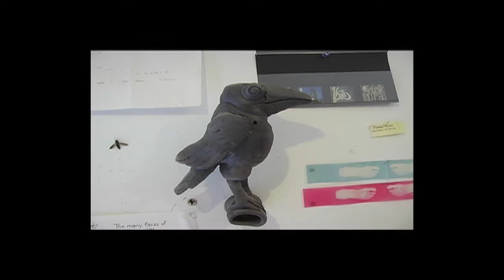Susan Halls Segment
Artist Susan Halls